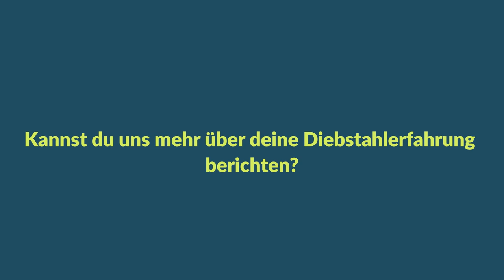E-Bike Diebe auf französischer Autobahn mit GPS-Tracker gefasst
English version below ⬇️

Jedes Jahr fährt Ralf auf der Autoroute du Soleil nach Südfrankreich und wieder zurück. Doch diesmal ist der Stopp auf dem Rückweg etwas Besonderes. Kaum zehn Minuten an der Tankstelle in Montélimar, ist sein 8.000 Euro teures E-Bike vom Fahrradträger gestohlen. Der Alarm in der PowUnity App seines GPS-Diebstahlschutzes BikeTrax ertönte. Kurz darauf erschien die Gendarmerie Nationale. Ralf erzählt persönlich von der Verfolgungsjagd.

▬ Likes & Sympathie ▬▬▬▬▬▬▬▬▬▬▬▬▬▬▬▬

▬ English Version ▬▬▬▬▬▬▬▬▬▬▬▬▬▬▬▬▬▬▬▬▬▬▬▬▬▬▬▬▬▬▬▬▬▬

Every year Ralf drives the Autoroute du Soleil to the south of France and back. But this time, the stop on the way back is something special. Barely ten minutes at the gas station in Montélimar, his 8,000 euro e-bike is stolen from the bike rack. The alarm in the PowUnity app of his GPS theft protection BikeTrax sounded. Shortly thereafter, the Gendarmerie Nationale appeared. Ralf tells personally about the chase.

▬ Likes & Sympathy ▬▬▬▬▬▬▬▬▬▬▬▬▬▬▬▬